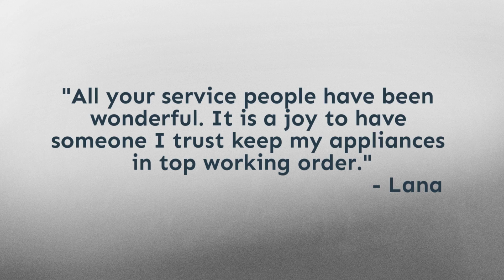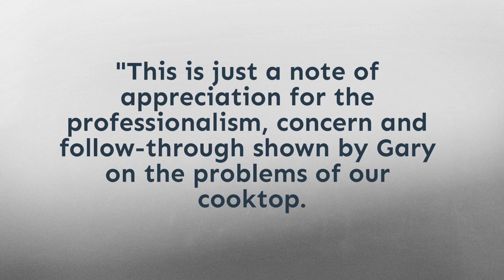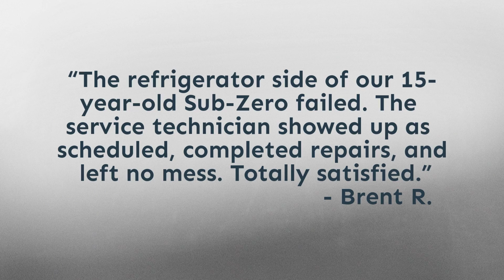What Clients Say About C&W Appliance Repair | Dallas, Tx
C&W is a leader in the Dallas – Fort Worth and San Antonio high-end appliance service business.  We offer excellent customer service and superior technical expertise for luxury and major appliance brands.